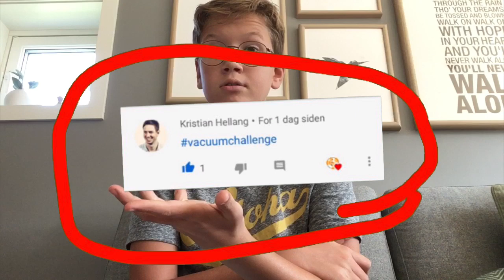Vacuum Challenge!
This is the vacuum challenge!
Requested by Kristian Hellang (My bro)

This was fun and a little weird!😂

Minecraft will be the next video I promise!🤞

Love y’all!❤️❤️❤️